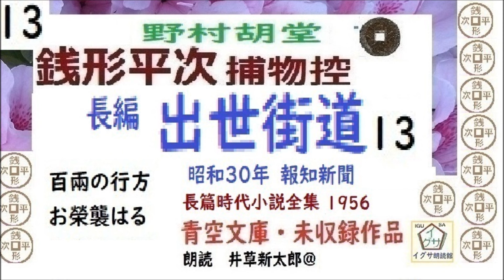長編,「出世街道,」13,,銭形平次捕物控,より,,野村胡堂,作, 朗読,D.J.イグサ,井草新太郎,＠,dd朗読苑